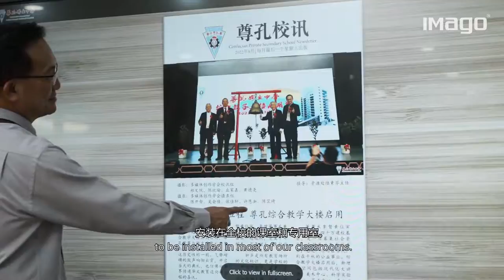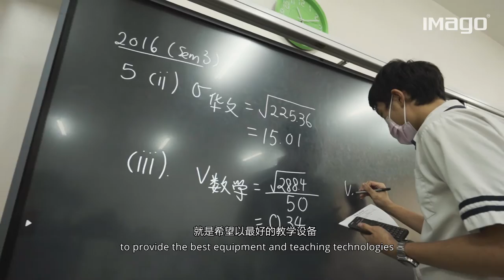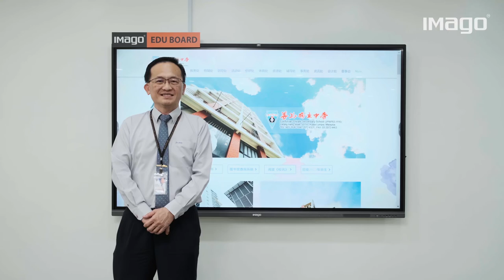Confucian Private Secondary School upgrades education technology with IMAGO Education Solutions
Confucian Private Secondary School is a Chinese Independent High School located in Kuala Lumpur (MALAYSIA). Founded in 1906 during British rule, it is one of Malaysia's oldest Chinese Independent High Schools.

As part of their effort to modernise their century-old institution, they embarked on a transformation journey to equip their new classrooms and facilities with the latest education technology to cater to the new norms of teaching and learning. It is their top priority that the solution has to be simple and sustainable to address the current challenges as well as to make technological adoption uncomplicated for the teachers.

To address their requirement for a simple solution with hassle-free installation and deployment, Confucian puts their trust in IMAGO’s All-in-one solution, which includes IMAGO EduBoard, in-house developed applications, classroom management, and value-added embedded educational content.

The modernisation of Confucian Private Secondary School has transformed them into a Smart Campus equipped with the best technologies & learning atmosphere for their students.

All classrooms in their new 15-story facility are equipped with IMAGO Edu Boards for teaching & learning purposes.

教育设备升级，尊孔独立中学采用 IMAGO教育方案

吉隆坡尊孔独立中学，成立于1906年，是马来西亚历史最悠久的华人私立中学学府。

为了优化师生们的学习环境，这所百年老校开始了它的数字化转型，他们希望采用新科技以提升教师们的教学方式，同时提升同学们的学习体验。把新技术纳入教学中，他们的诉求便是拥有一个简单且容易上手的工具来帮助老师们进行日常的教学。

考量到安装简单，操作容易等因素后，尊孔独立中学选择了Imago精明一体机，里面的功能包括Imago互动电视, 内置应用程序，课室管理及嵌入式课程内容。

尊孔独立中学的现代化改造使其成为一个智慧校园，通过提升学校教学设备及校园环境，为学生营造最佳的学习氛围。

在全新的15层楼综合教学大楼中，全校课室和专用室都安装了IMAGO互动电视，作为一般的教学上课用途。此外，学校积极培训老师使用互动式教学功能，如此便能直接安排国内外讲师以线上方式对班级上课。